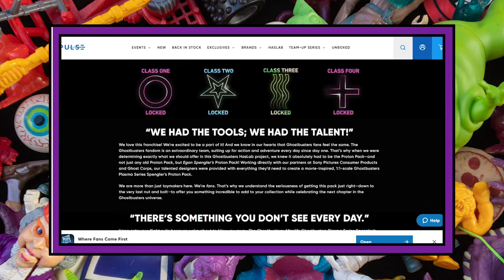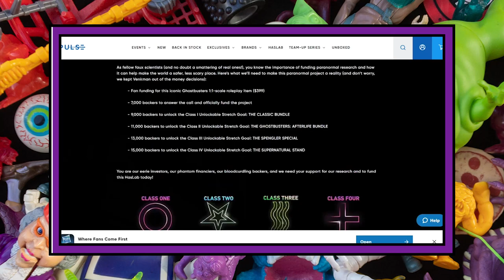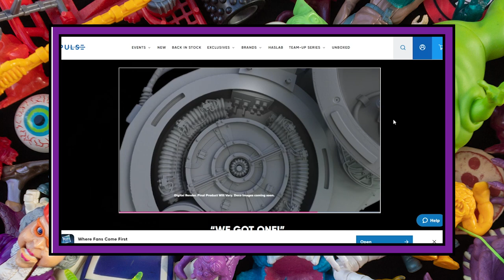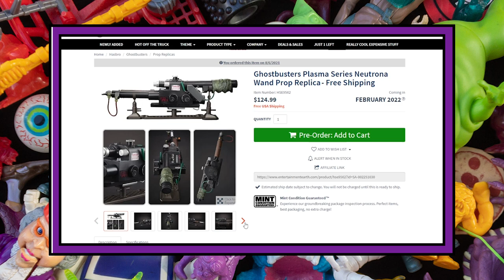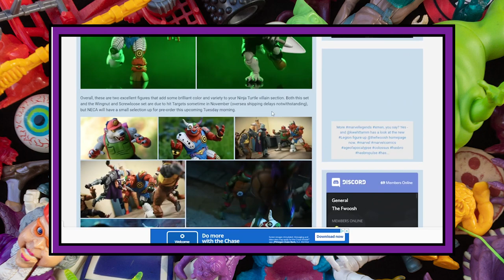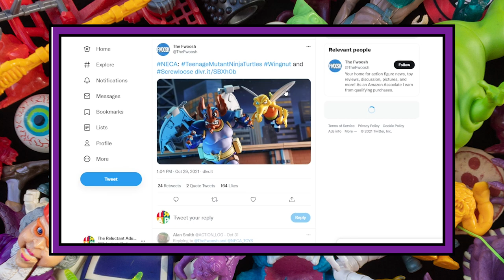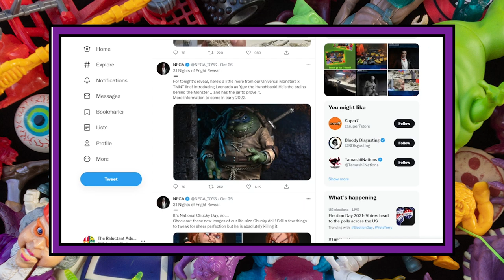BABY GOT PACK! Collectors crush HasLab records as Ghostbusters fans "Back the Pack"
It's slime time! Ghostbusters fans "Back the Pack," as collectors crush HasLab records. But, just how stretchy are those Spengler Proton Pack reach goals? NECA wants fans to get down and dirty with Dirtbag, Groundchuck, Wingnut, and Screw Loose action figures. Boglins are back, but not in Pog form. McDonald's Happy Meals help us identify The Eternals, Amazon ships our yellow Stormtroopers, and Hasbro's Fortnite Arcade cabinet brings the thunder!

Pre-order the Hasbro Ghostbusters Plasma Series Spengler Neutrona Wand from Entertainment Earth